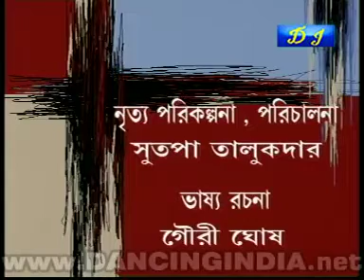od bangla grp 119017862g97631 1 5